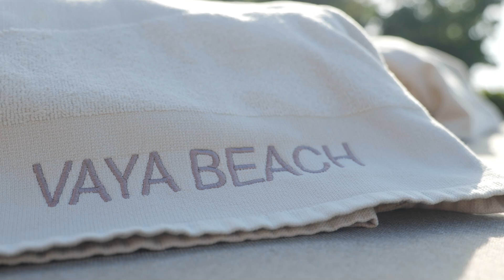VAYA BEACH RESORT Part 1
Video presenting the beautiful Black Sea resort VAYA Beach Resort

Created by Blagoy Momchilov and  Jivko Konstantinov.

Video editor: Alex Taseva

Produced by EURONEWS Bulgaria